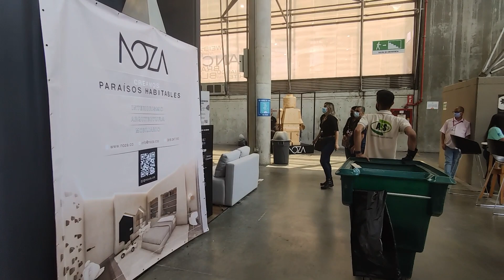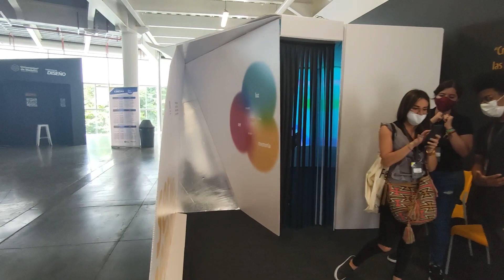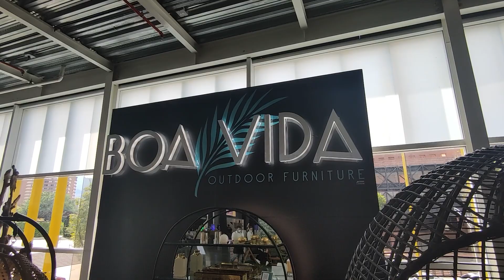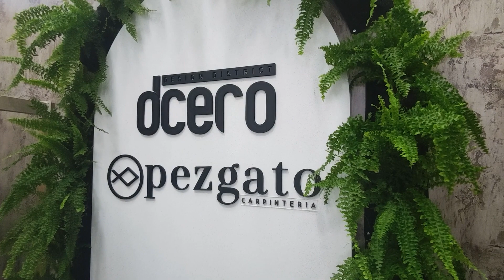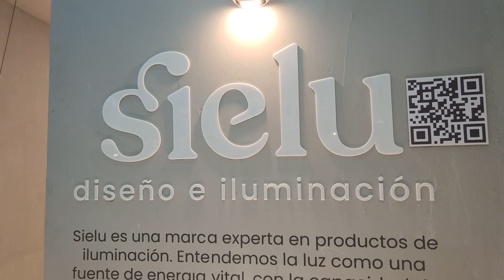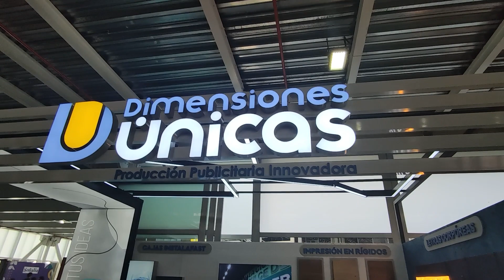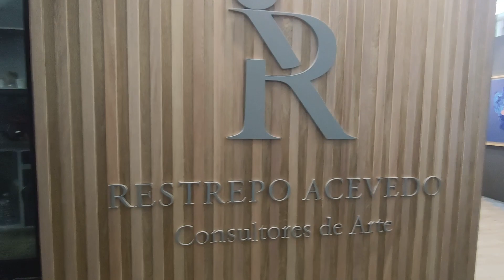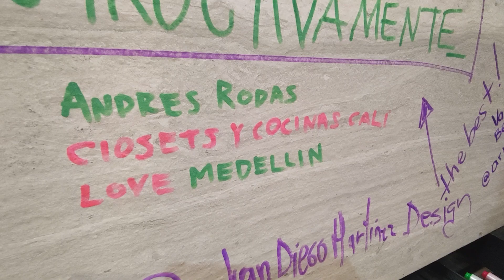Feria de Diseño / Medellín 2021